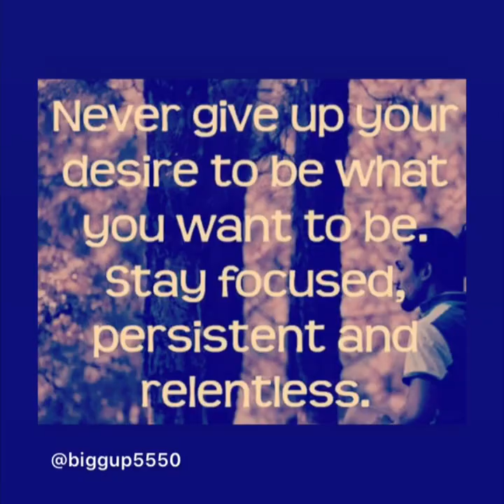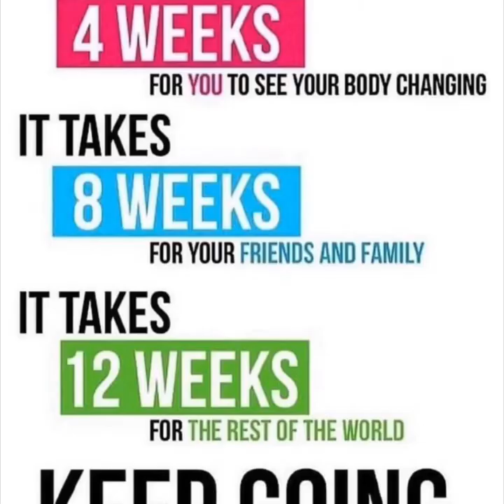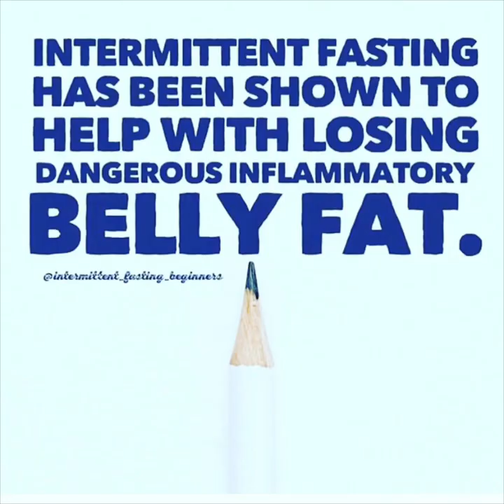my fasting journey!